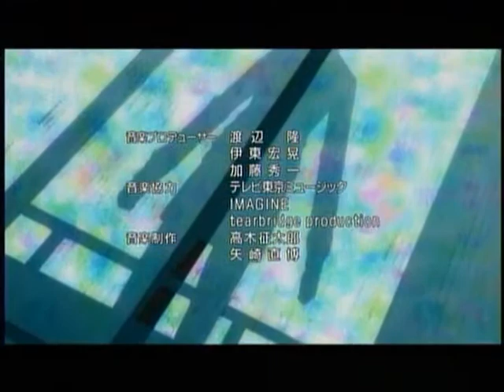Skip Beat Star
This AMV shows Kyoko's break away from Sho, even though she thought he was a perfect star.

Anime = Skip Beat (episode 1)

Song = Perfect Star Perfect Style - Perfume